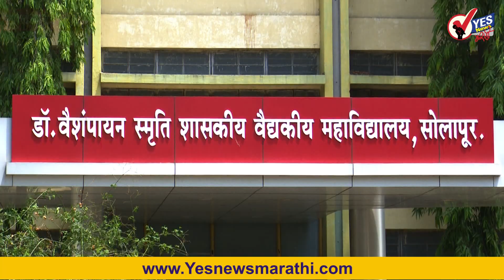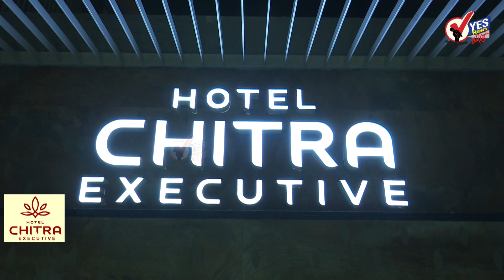सोलापूर : सततच्या अपयशाला कंटाळून तरुणाची आत्महत्या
सोलापूर, येथील डॉ. वैशंपायन स्मृती शासकीय वैद्यकीय महाविद्यालयातील विद्यार्थी आकाश संतोष जोगदंड (रा. चौसाळा, जि. बीड) याने आसार मैदानाजवळील एका लॉजमध्ये गळफास घेऊन आत्महत्या केली. तीनवेळा परीक्षा देऊनही ‘एमबीबीएस’च्या पहिल्याच वर्गातील विषय निघत नसल्याने त्याने आत्महत्या केल्याची बाब पोलिस तपासात समोर आली आहे.दरम्यान, बीड जिल्ह्यातील चौसाळा येथील आकाशने २०२० मध्ये डॉ. वैशंपायन स्मृती शासकीय वैद्यकीय महाविद्यालयात प्रवेश घेतला होता. त्याने आतापर्यंत तीनवेळा परीक्षा दिली, पण आकाशला प्रथम वर्षाच्या सर्व विषयांत उत्तीर्ण होता आले नव्हते. त्यामुळे तो नेहमीच तणावात असायचा. त्या तणावातूनच त्याने मध्यरात्री गळफास घेतला असावा, असा पोलिसांचा अंदाज आहे.पोलिसांनी त्याच्या आई-वडिलांना घटनेची माहिती दिली. त्याचे कुटुंबीय सर्वोपचार रुग्णालयात दाखल होताच, सर्वांनीच आकाशचा मृतदेह पाहून हंबरडा फोडला होता. दरम्यान, फौजदार चावडी पोलिस अधिक तपास करीत आहेत